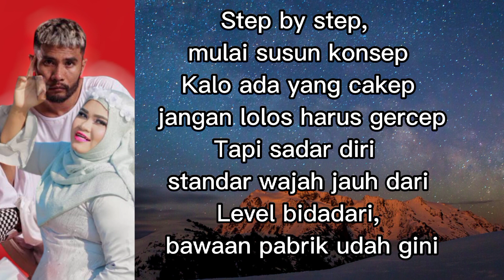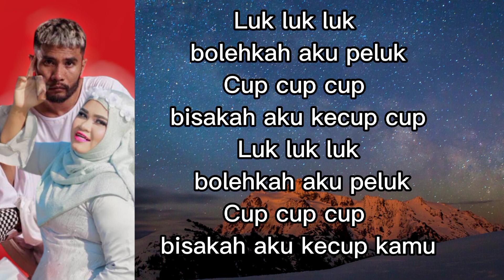Siapa nih Siapa tuh (Luk Luk Luk Cup Cup Cup) - Ecko Show ft Intan Lembata // Lirik Video